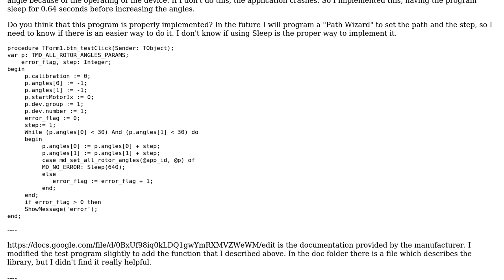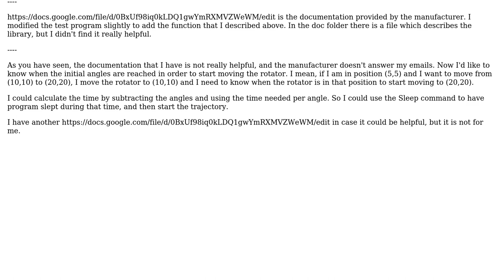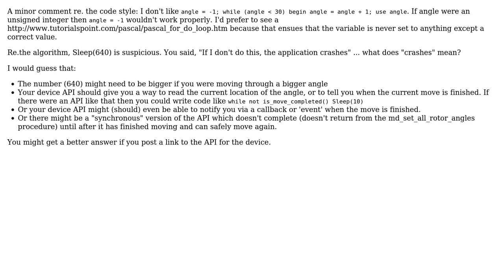Code Review: Sleeping in Delphi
With thanks & praise to God, and with thanks to the many people who have made this project possible! | Content (except music & images) licensed under CC BY-SA | Music | Images & others | With thanks to user xDazz user Jamal user ChrisW and the Stack Exchange Network Trademarks are property of their respective owners. You are responsible for your own actions.